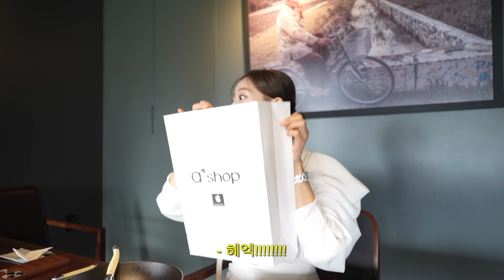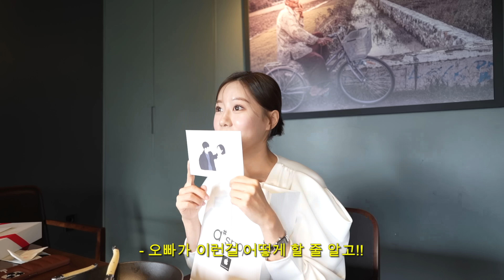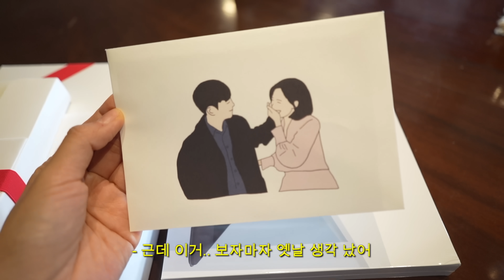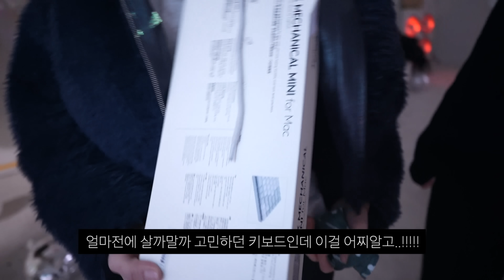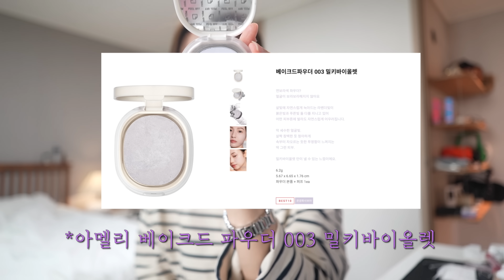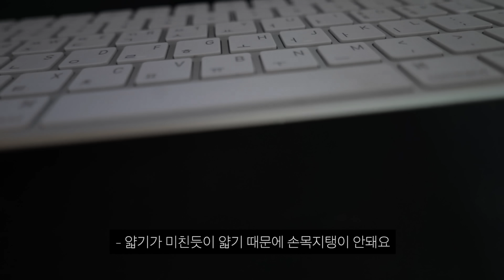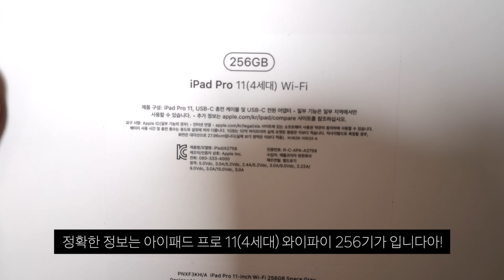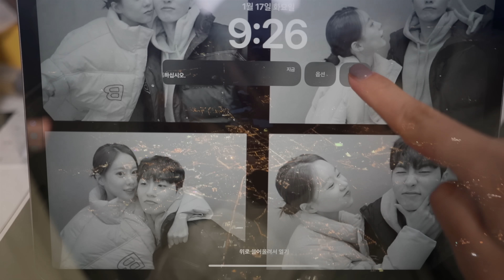(sub) VLOGㅣ내 생에 이런 연애는 처음이야..ㅣ제이와 함께한 두번째 생일ㅣ직접 끓인 미역국ㅣ깜짝 생일 파티ㅣ생일선물 언박싱ㅣ아이패드ㅣ한우 오마카세ㅣ편지지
안녕하세요 곰도리들 !
명절 다들 잘 보내셨나요?
저는 이번 명절을 제이와 파리에서 보내게 되었어요.
(영상 마지막에 살짝쿵 나온답니다 하하하)
이번 영상은 제이와 함께한 두번째 생일 영상인데,
저.. 진짜 이런 말 안하는데.. 오늘만 할게요… (오글거리지만)
제이가 제 남자친구라서 너무너무 행복했어요.

누군가 내 옆에 있다는 사실만으로도 감사함이 느껴진다는게
이런 기분일까요..
제이를 다시 만나서 연애를 하고, 별 거 없는 서로의 일상을 공유한다는 것만으로도
저는 참 복받은 사람이다 싶더라구요.

제 영상을 봐주시는 곰도리들도
자기 자신을 지킬 수 있는 건강한 연애를 했으면 좋겠어요!
굳이 연애가 아니더라도, 인간 관계에서도요!
스스로를 검열하고, 의심하게 하는 관계 말고
나를 존중해주는 사람들과 함께하는
따수운 한 해가 되길 바랄게요.💕

곧 파리 영상으로 만나요!

궁금하신 점은 댓글로 달아주시면 업데이트 하겠습니다!!!

(((( 정 보 공 유 ))))
- 생일 날 간 식당  : 꿰뚫
- 천안 케이크 : 파피커피베이크 @papicoffeebake
- 블러셔 : 삐아 다우니 핑크 (리뉴얼 전) + 나스 게이어티
- 애굣살 : 로아르 언더더스타 팔레트

💟 outfit 💟

- 단가라 셔츠티 : 코스/트렌비 구매/ 사이즈 s 했는데 살짝 커요!

- 베이지 코트 : 스펠에디트 (작년 제품이라 홈페이지에 없네요..😭)

- 검은색 부츠 : 샤넬